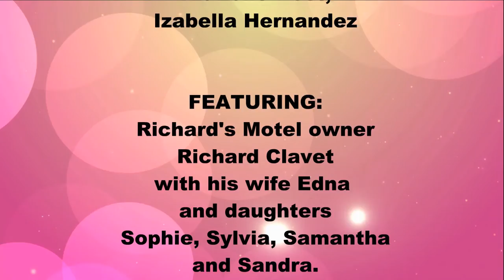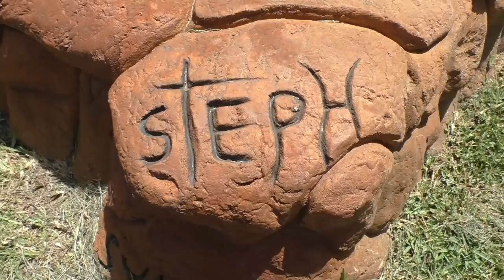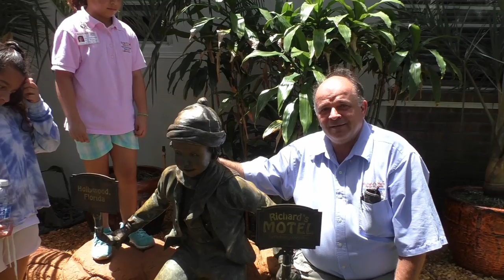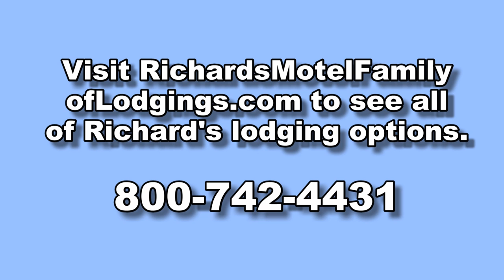Izabella from SeeMyBeach.com's KidZone tours Richard's Motel!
Izabella loves showing the kid friendly things to do in the beach communities she covers, so she was excited to visit Richard's Motel. She was given a walking tour by Richard, his wife Edna and four of his daughters. She visited the pool waterfall, koi pond and explored some of the exotic statues around the property. Izabella recommends Richard's Motel to all of her fans and friends!